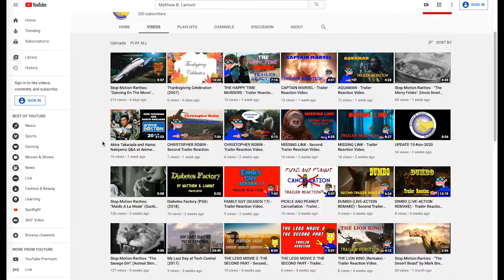UPDATE 2-Dec-2020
Here is a news update.  That's right 200.  Also, here is a link to the contribution to The Lost Films Fanzine issue 4.